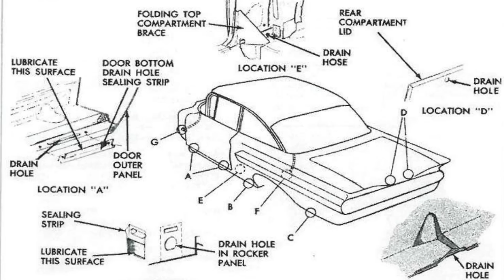Buée dans les feux arrière des Tesla : un problème de qualité ?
Le site du Choucroute Garage : en cours de refonte